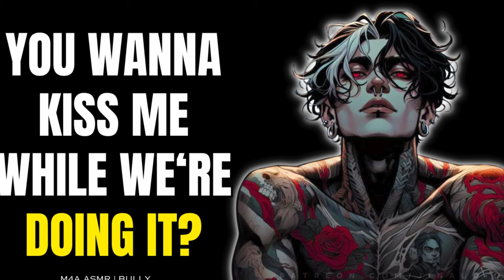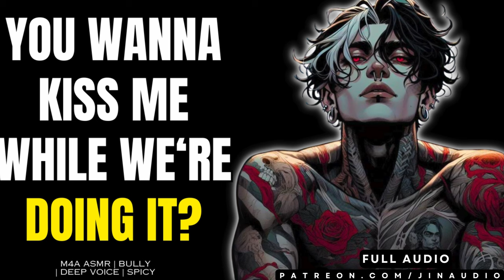[ASMR M4M] Turning your Bully into a Lover Boy [SPICY] Boyfriend ASMR | deep voice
Is your bully/boyfriend secretly a softie??
I hope you enjoy this ASMR roleplay. This is an improvised fictional ASMR ❤️